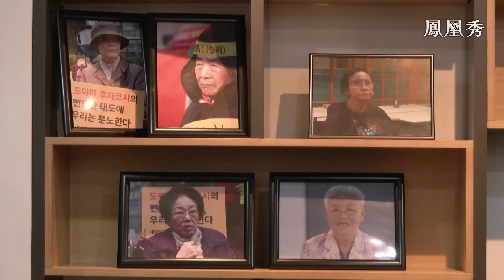美“新框架”步步為營 日韓“融冰”劍指印太｜日韓“血海深仇”從此翻篇？拜登拍手叫好，著手重塑美日韓新框架，東北亞局勢走向何方？｜鳳凰全球連線 20230311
韓國總統辦公室9日表示，總統尹錫悅將在3月16日訪問日本，這是韓日首腦互訪中斷12年來，韓國總統首度訪日。在此之前，韓國剛剛通過極具爭議性法案，試圖解決二戰期間日企強徵韓國勞工賠償問題。尹錫悅期待日韓關係開啟新的里程碑，但韓國反對派斥責這是受害國韓國向作惡國日本下跪投降。美國總統拜登則拍手叫好，稱協議為美國兩個最親密盟友之間的合作與夥伴關係的開創性新篇章，並計劃重塑美日韓新框架，強化針對朝鮮的核威懾。日韓之間的血海深仇是否能從此翻篇？韓國是不是真的將自主擁核，將為東北亞帶來什麽？